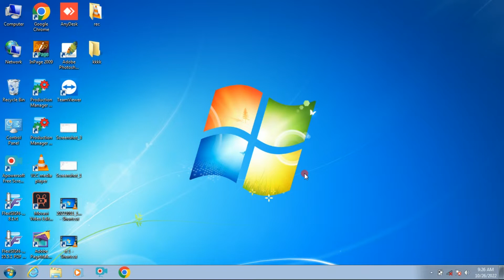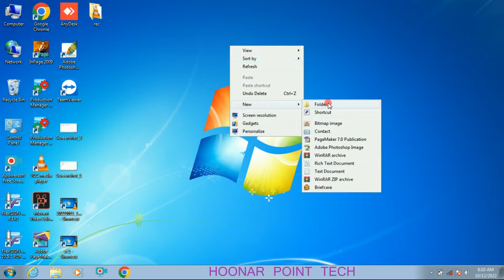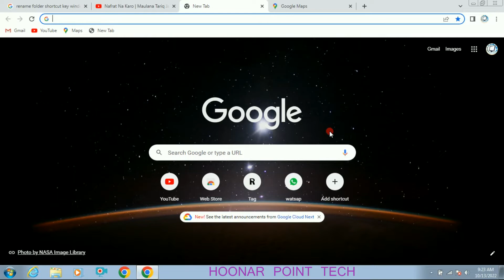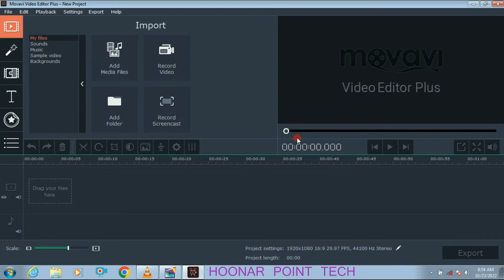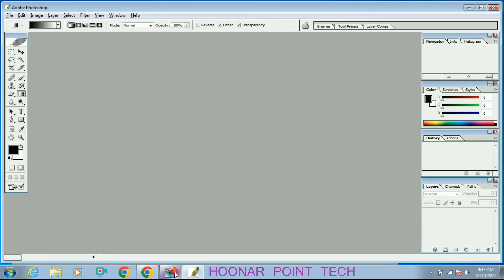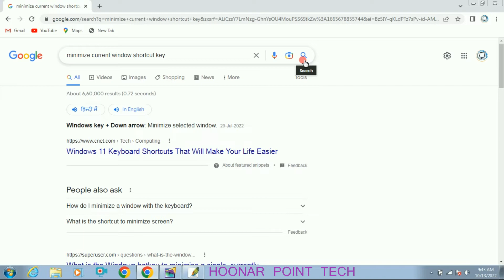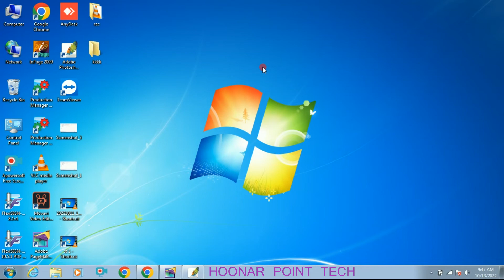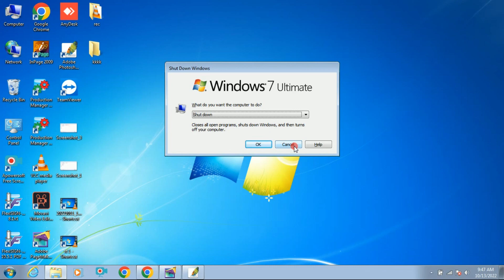shortcut key of computer/ Daily use shortcut keys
Hello dosto is video me ap computer ke kuch basic aur daily use k shortcurt
ke bare sikhenge